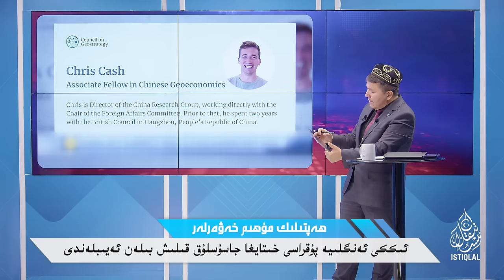ھەپتىلىك مۇھىم خەۋەرلەر |2024.4.28| خىتاينىڭ جاسۇسلۇق تورى زەربە يېمەكتە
HEPTILIK MUHIM XEWERLER |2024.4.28| XITAYNING JASUSLUQ TORI ZERBE YÉMEKTE